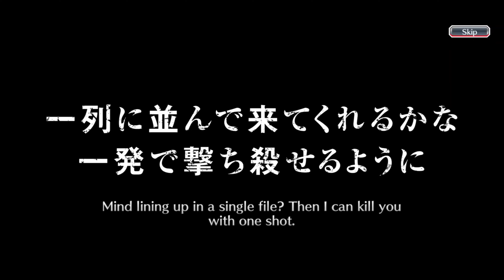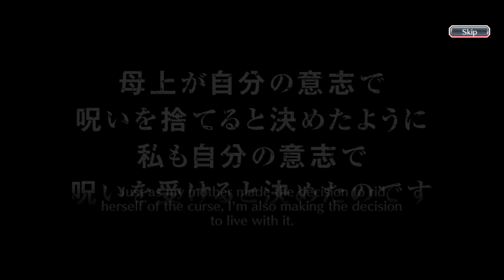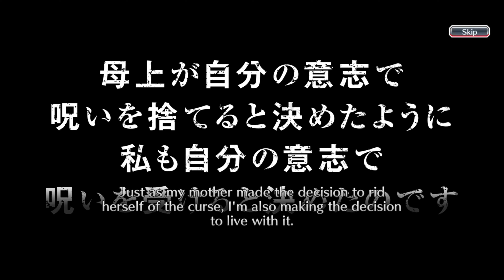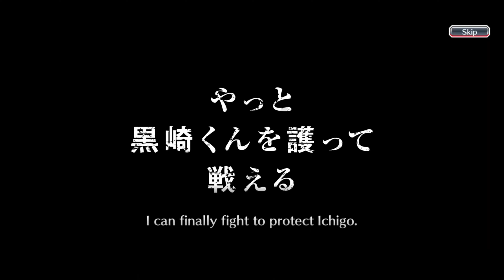EXPENSE 1000 SPRITES ORBS ON LIFELONG DESIRES SUMMONS THE BLOOD WARFARE | BLEACH BRAVE SOULS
EXPENSE 1000 SPRITE ORBS UNLOCK CHARACTERS
-LILLE BARRO THE X-AXIS
-NANAO LSE SHINKEN HAKKYOKEN
-ORIHIME INOUE THE POWER TO PROTECT HOPE
-OH-ETSU NIMAIYA SAYAFUSHI-ONE SWING, ONE KILL
-RENJI ABARAI HIKOTSU TAIHO